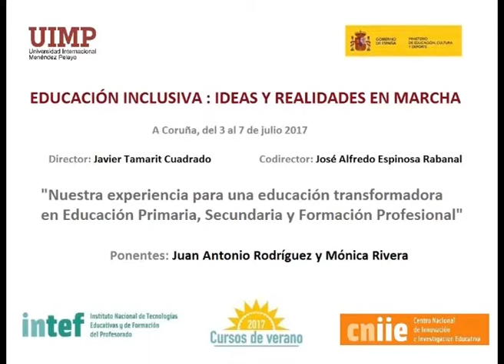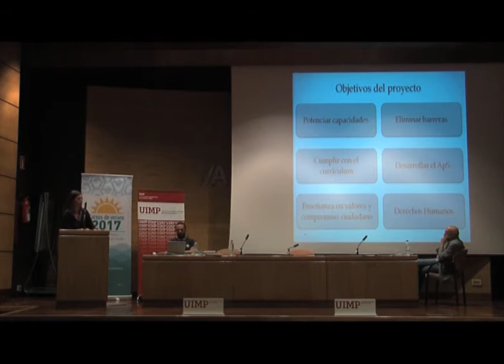Nuestra experiencia para una educación transformadora en Primaria, Secundaria y FP Parte 11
Verónica Rivera nos explica en este fragmento  cómo surgió  Capaces y los objetivos del Proyecto.